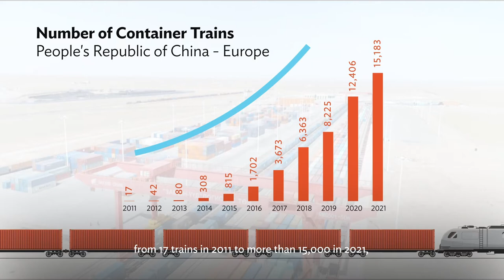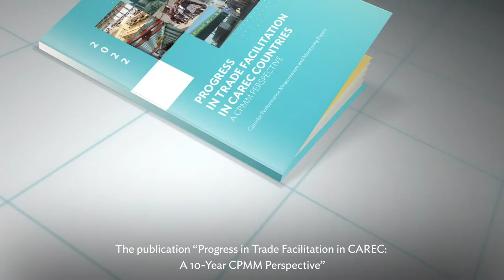Trade Facilitation in CAREC: A 10-Year CPMM Perspective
In the past decade, the CAREC region had progressed toward a greater degree of cooperation and witnessed a wider extent of development in its trade and trade facilitation. Despite the challenges it faces due to geographic constraints—being landlocked and located far from blue-water seaports—many important international and regional initiatives contributed to shaping its trade flows and affected performance of its six priority transport corridors.

The coronavirus pandemic that disrupted businesses and international trade in 2020 has greatly impacted border crossing efficiency and reliability due to additional epidemiological measures and quarantine inspections and clearances.

The “Trade Facilitation in CAREC: A 10-year CPMM perspective” identifies the main trade impediments that need attention and resolution in the region. Given these constraints, the Asian Development Bank, through the CAREC program, formulates actions to address the issues both at regional and national levels, with the support from the Regional Cooperation and Integration Fund.

Chapters:
0:00 Trade Facilitation in CAREC: A 10-Year CPMM Perspective
0:11 CAREC Corridors as arteries of Central Asia’s trade
0:39 The Khorgos Port buildout in Kazakhstan
1:12 Container express trains connecting PRC and Europe
1:26 CAREC Corridor Performance Measurement and Monitoring
2:13 Publication: Progress in Trade Facilitation in CAREC: A 10-Year Perspective